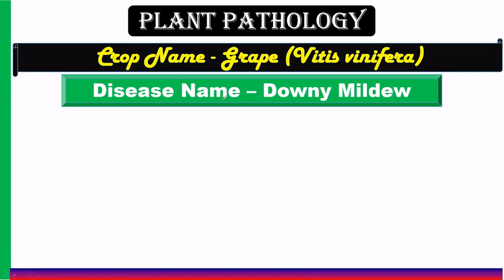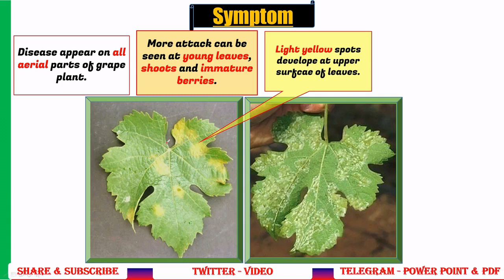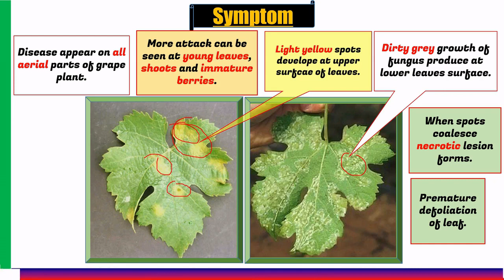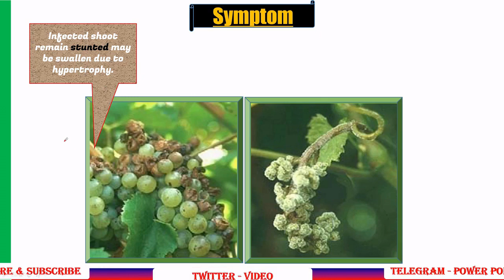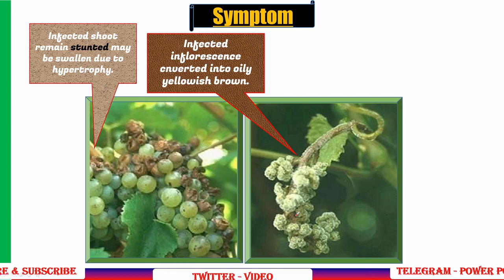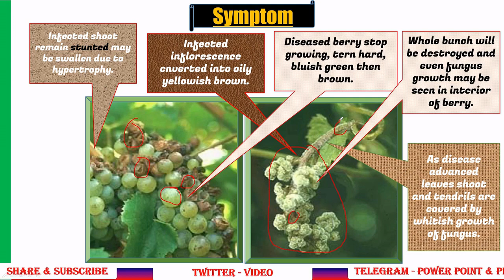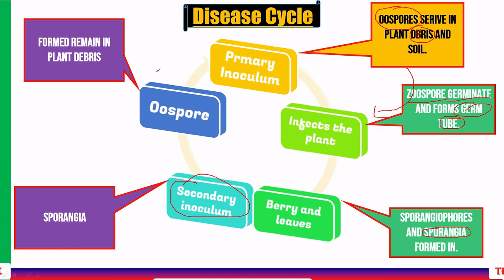मृदुरोमिल आसिता रोग के लक्षण - अंगूर | Downy Mildew Disease - Grapes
It is an initiative  of knowledge of science for farmers. In this lecture only symptom of disease are discussed here.